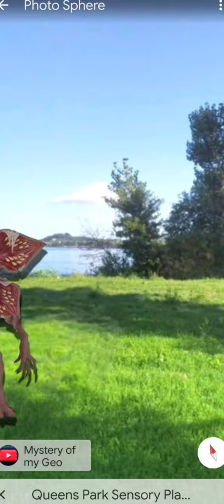I Found 😱 Demogorgon in Real on Google Map